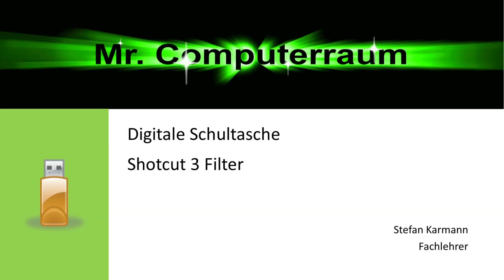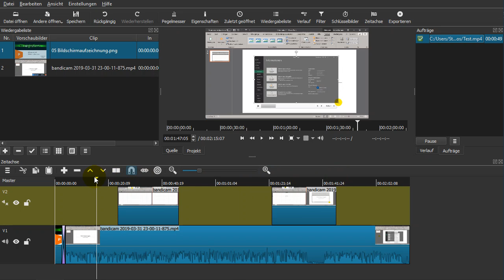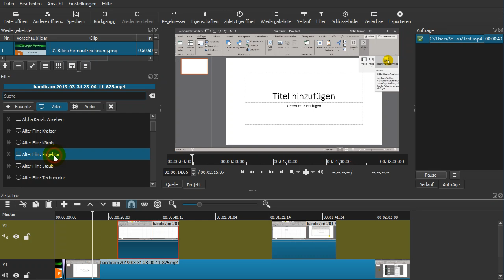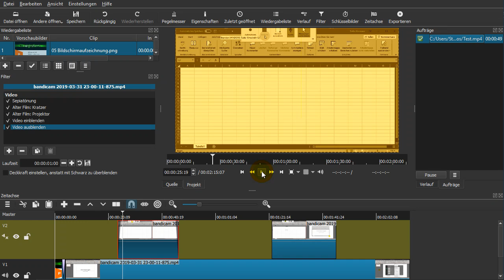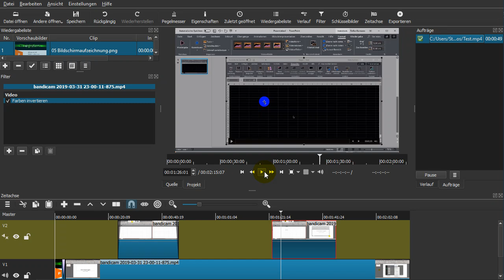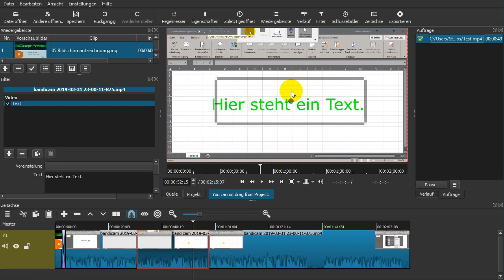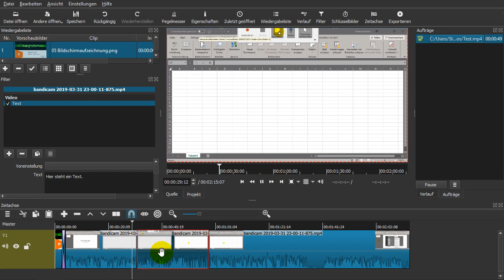13 Shotcut - Filter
In diesem Video werden verschiedene Filterfunktionen gezeigt.